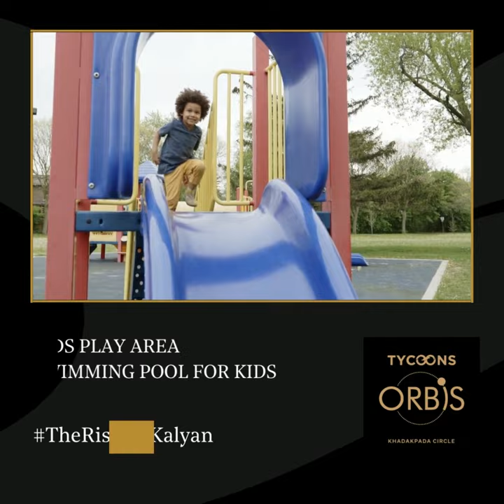Tycoons Orbis Kalyan West | Sample Flat | Luxurious 2 Bhk Flats For Sale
Presenting Tycoons Orbis at Khadakpada Circle, a lifestyle upgrade that will be Kalyan's pride! Tycoons Orbis at Khadakpada Circle, comes with amenities that are exclusive and add many layers of premium living to your everyday life. Come, enjoy them all.

PREMIUM AMENITIES
Expansive Podium Amenities I Spread Over 18,000 Sq.ft.
I Elaborate Jogging Track  Across The Podium Perimeter
I Premium Internal Amenities  Of Global Repute
Crèche Facilities
I Satellite Office /  Working Spaces
I Business Centre With  Seamless Wifi Connectivity
High-end Retail Zone
I Roof-top Restaurant I At The Commercial Avenue & More

WHAT MAKES THE PRIDE OF KALYAN
⏩ ONE-OF-ITS-KIND JOGGING TRACK ON PODIUM LEVEL
⏩ AN UPGRADED COMMUNITY OF 260* FAMILIES
⏩ 20+ AMENITIES ACROSS
⏩ 2 LEVELS - PODIUM & ROOF-TOP